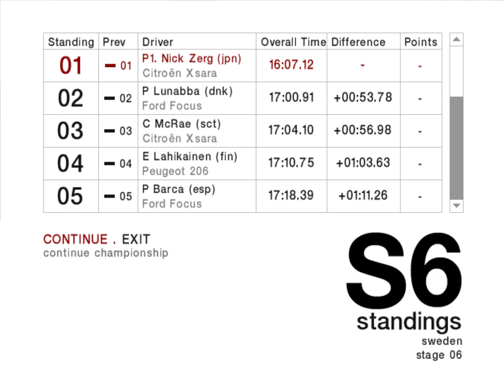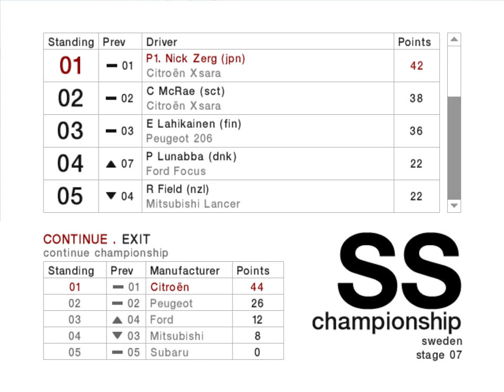Communist plays Colin McRae Rally 4 - Rally SWEDEN - EP7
► this was supposed to go up a few hours ago but I went drifting in real life lmao.

►STEAM GROUP IS LIVE, JOIN UP!